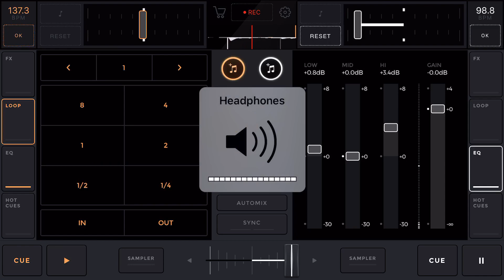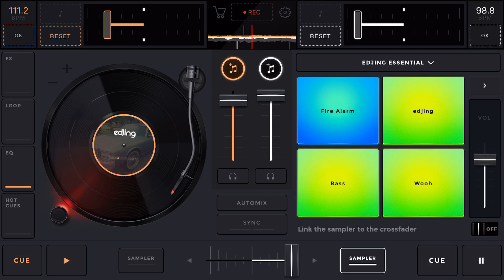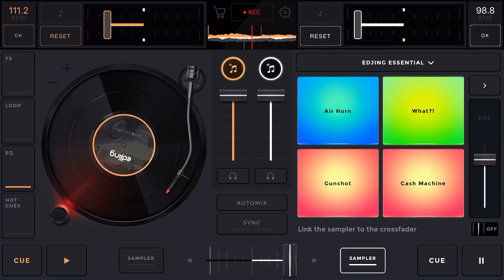YelaWolf - My Box Chevy (SlowedScrewedChopped)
Dᴇᴅɪᴄᴀᴛᴇᴅ Tᴏ Aʟʟ BᴀssJᴜɴᴋʏ's WᴏʀʟᴅWɪᴅᴇ
𝙼𝚊𝚜𝚝𝚎𝚛𝚎𝚍 𝙱𝚢: 𝙰𝚗𝚝 𝙱𝚕𝚊𝚗𝚌𝚘
E ᴅ J ɪ N ɢ
𝙸 𝚖𝚞𝚜𝚝 𝚜𝚊𝚢; 𝙸 𝚊𝚖 𝚊 𝙱𝚊𝚜𝚜𝙹𝚞𝚗𝚔𝚢 𝚖𝚢-𝚜𝚎𝚕𝚏.